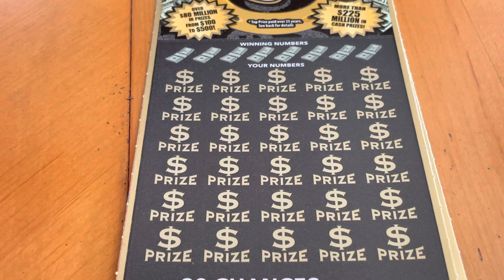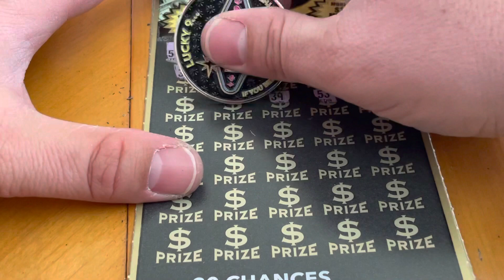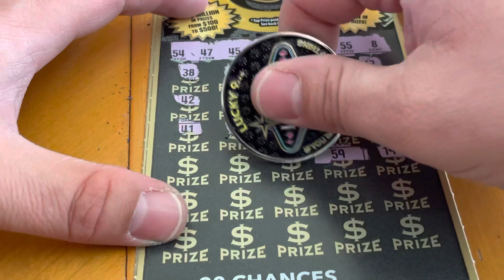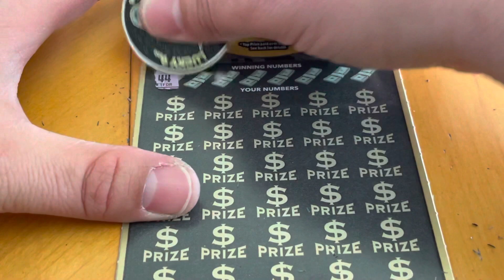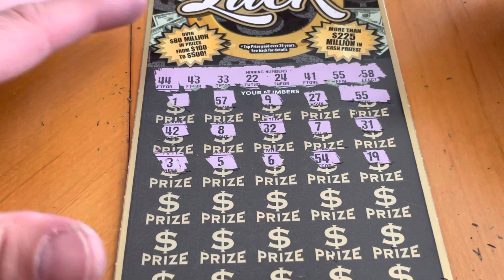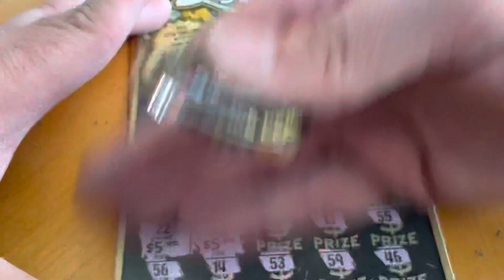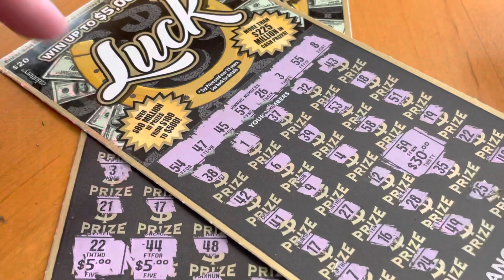🍀 Only 2 Luck CA Lottery Scratchers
She only bought 2 of these Luck CA Lottery Scratcher!  Why only 2 and not 5?  Are we going to have some Luck because both are winners?

3D Printer